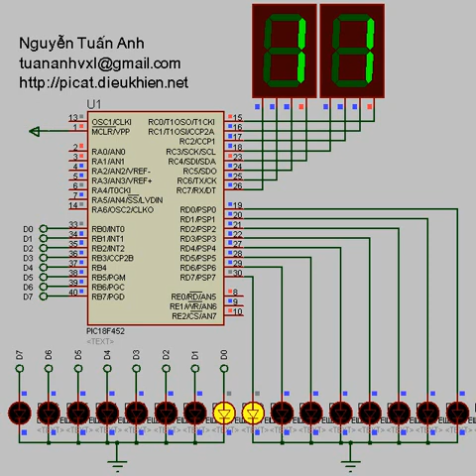PICAT_2012-03-09_22.30.57 - Bai tap - ALL LED.wmv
Bài tập dành cho lớp PICAT
Mỗi trạng thái là một bài, các bạn lần lượt làm hết nhé, để luyện tập về ngôn ngữ C cho PIC